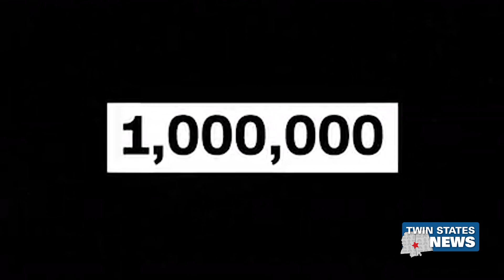Devastating Impact Of Covid 19 In America